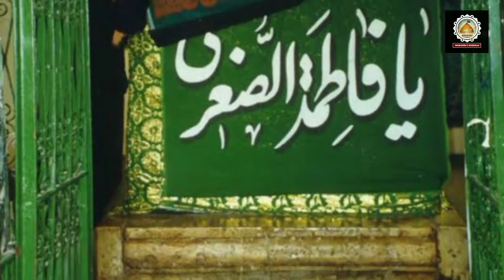Veer Main Beh Gaiyan Teriyan Rahwan Te Noha Ali Hassan Adil 28 Rajab Rawangi Imam Hussain a.s Status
تمام مومنین اور عزاداران سے گزارش ہے کہ میرے یوٹیوب چینل عزاداری مظلوم کربلا کو سبسکرائب کریں تاکہ آپ کو لاہور کی تمام لیٹسٹ عزاداری ملتی رہے اس کے علاوہ ہماری ویڈیوز کو لائک شیئر اور کمنٹ کریں تاکہ ہمارے چینل کو اور زیادہ پذیرائی ملے اور  مولا کریم ہماری عزاداری کو ہماری نسلوں میں بھی قائم رکھیں ہمارے فیس بک پیج عزاداری مظلوم کربلا کو بھی لائک کریں اور انسٹاگرام پر فالو کریں ٹوئٹر فالو کریں ہمارے تمام سوشل ایپس اور لنک نیچے دیے گئے ہیں ان پر کلک کیجئے اور اسے لائک اور کمنٹ کیجیئے

Facebook :Azadari e mazloom e Karbala YouTube Facebook official

Twitter : follow on Twitter link : Take a look at Azadari e Mazloom e Karbala (@azadari_e)

28 رجب المرجب 1441 ھ
روانگی مدینہ تا از کربلا
قافلہ مخدرات اہلیبیت و
خاندان بنی ہاشم حضرت امام حسین علیہ السلام
خطرے کی زد میں آگیا قرآن کا وجود
شبیر گھر سے آیتیں لے کر نکل پڑے